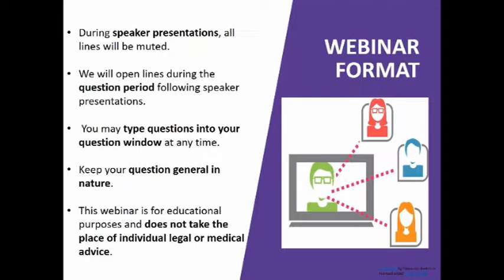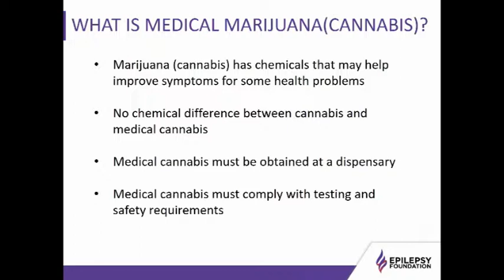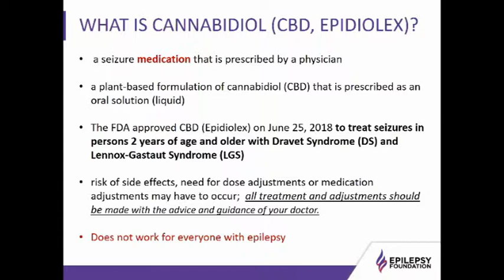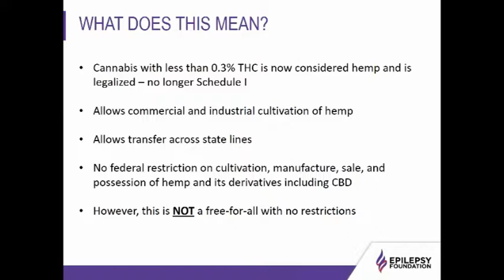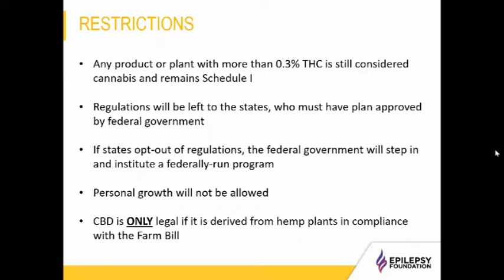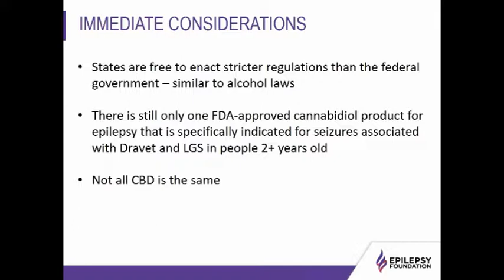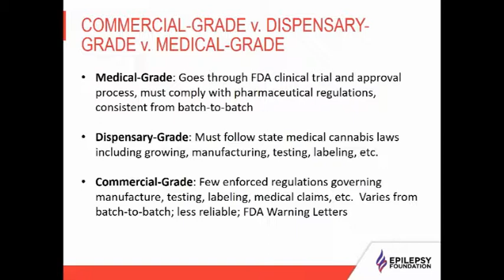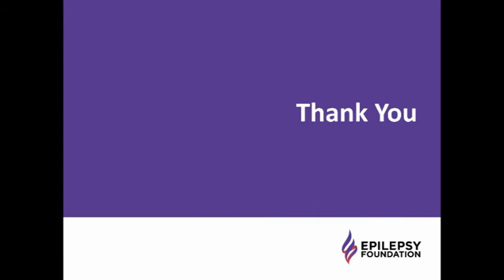Cannabis and the 2018 Farm Bill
In this webinar medical expert, Laura Weidner and advocacy expert Abbey Roudebush discuss cannabis, hemp, cannabidiol (CBD), and the 2018 Farm Bill.